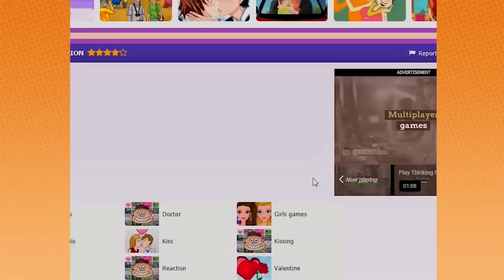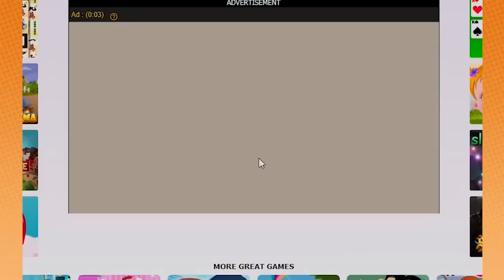Bad Kissing Games! - Game Grumps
HAPPY VALENTINE'S DAY! Dan and Arin are getting those kisses in!